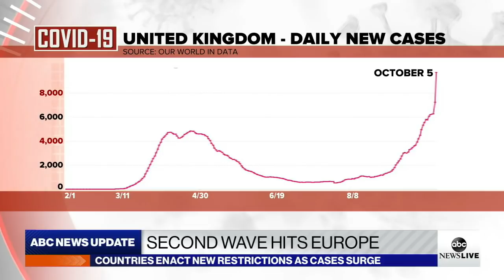European countries enact strict restrictions after a second wave of coronavirus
Proactive measures in Italy call for mask mandates and the U.K. records 12,000 cases of COVID-19 on Monday.